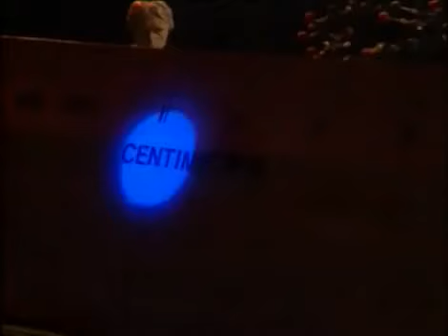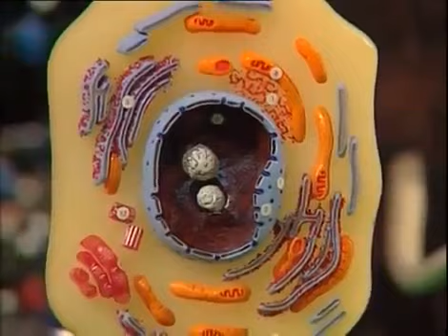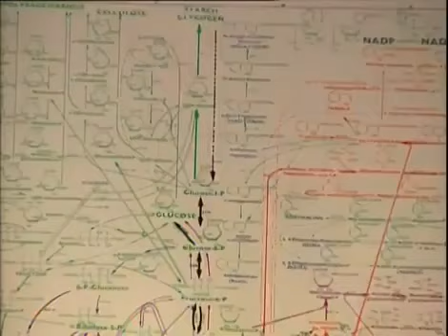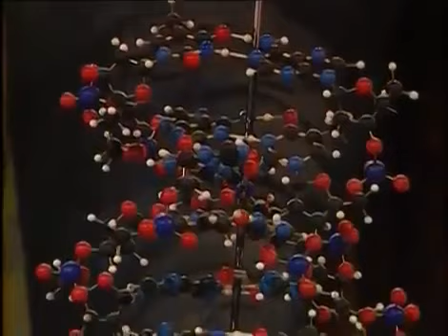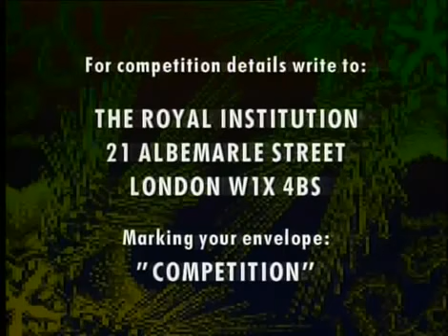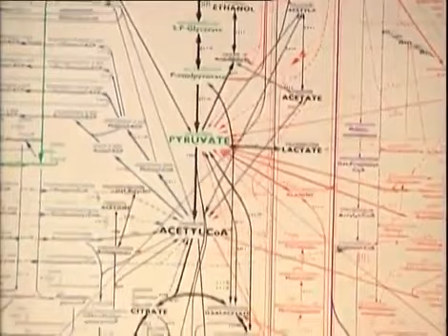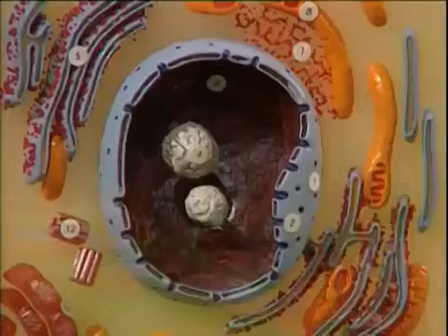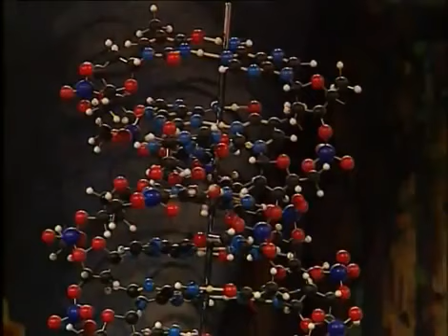Richard Dawkins: Waking Up in the Universe - Growing Up in the Universe - Legendado - Pt Br 2/5